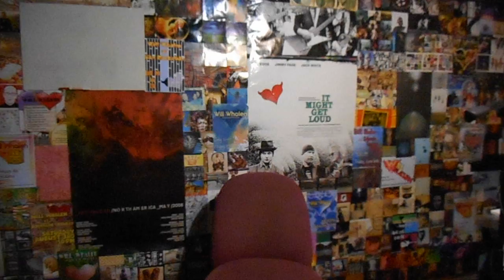Blue Corduroy Bell-Bottom Hiphuggers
Written late at night, in a basement, in my giant fuzzy robe. But this song was insistent that I needed to get it out there tonight.

Lyrics:
I stride like a time travel model undercover
Tell my next of kin to put me under
Wearing blue corduroy bell-bottom hiphuggers

I bet you never said
I'm not the kind to pirouette
Took the bag of borrowed things
And owned them like I was their king
You got claims, love, to make a deal
It's a gift
Feels like a steal

In my blue corduroy bell-bottom hiphuggers